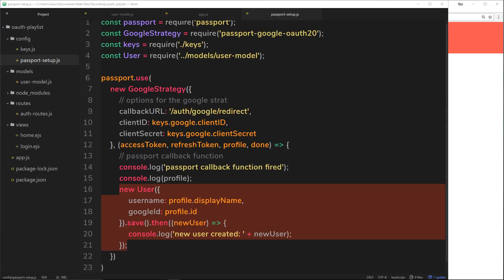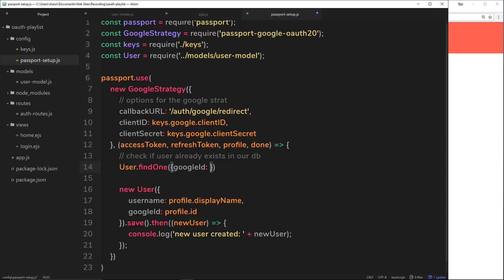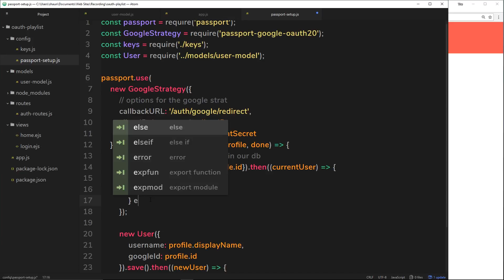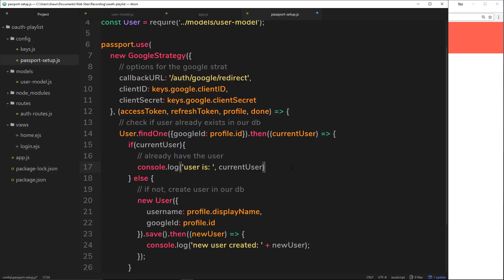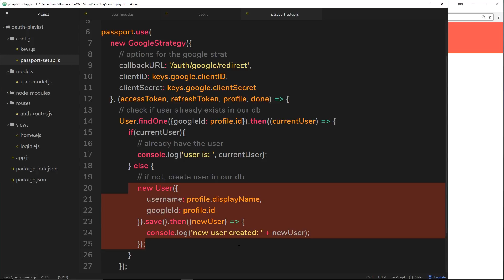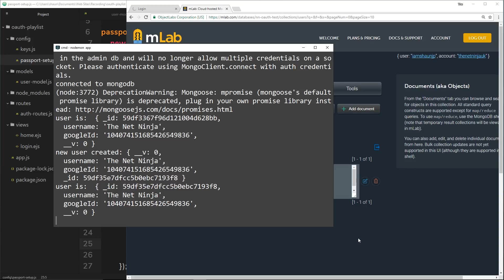OAuth (Passport.js) Tutorial #13 - Retrieving Users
Hey gang, in this OAuth Passport tutorial I'll show you how we can query our database to see if a user has been to our application before, and retrieve their record if they have.

Social Links